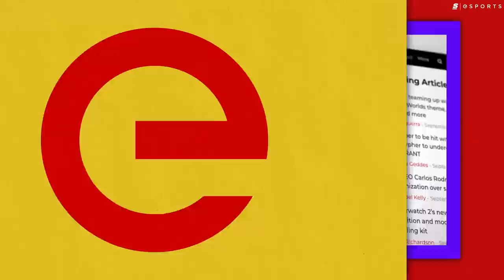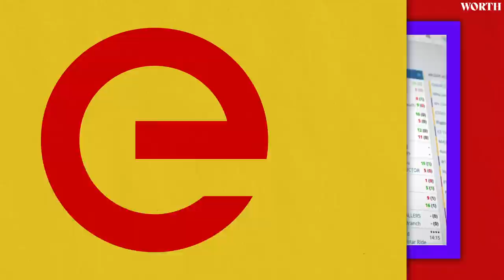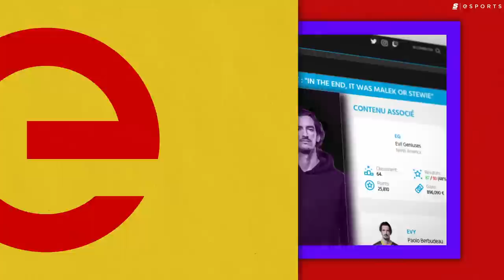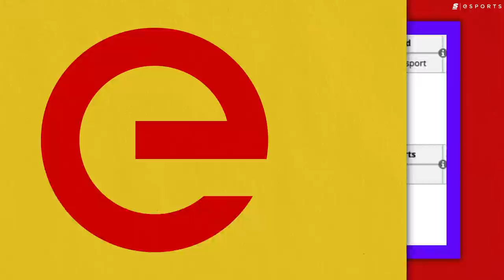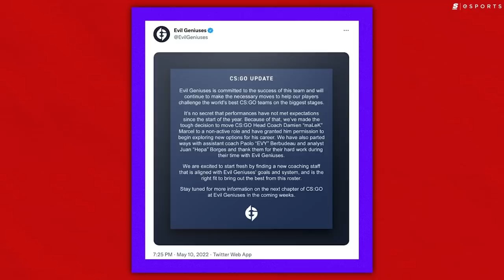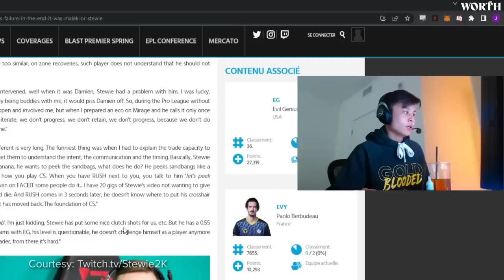The Biggest Disaster in CS:GO History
Evil Geniuses' 15-man CS:GO roster was supposed to kick off a new meta for teams worldwide.

"The Blueprint", as it was called, had some of the best names in NA CS at EG's disposal.

Unfortunately, even with Stewie2K at the helm, this mammoth team turned out to be a disaster.

Written by: Josh Bury (@thrown_gauntlet)
Edited by: Connor Dunn (@ConnorDunn_)
Thumbnail by: Bennett Grainger (insta: @bennettgrainger)
Hosted by: Daniel Rosen (@Daniel_Rosen)
Produced by: Alina Sotula (@ASotula) and Daniel Rosen (@Daniel_Rosen)